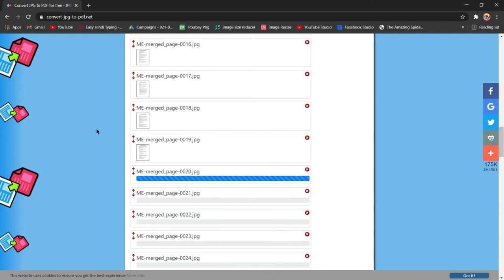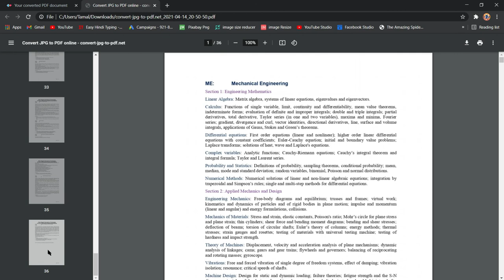How To Convert JPG Files To PDF Without Any Software In One Click || How to Manual || 36 JPGs To PDF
In This Video I Will Show You How To Convert JPG Files To PDF Without Any Software In One Click || 36 JPGs To PDF || Easy Tutorial || Step By Step Guide ||